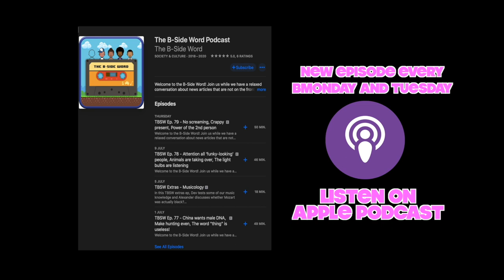TBSW Clips - Miso ice-cream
This TBSW clip delves into whether the Japanese Miso flavoured ice-cream would taste great or gross!

Alexander: @phlexphitness
Devin: @devinlegaspi
Maxie: @maxie.insider